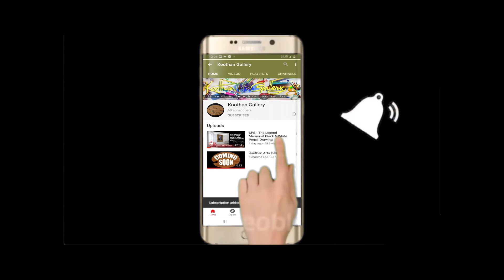Jai Bhim White Pencil Portrait- We Support Suriya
Jai Bhim Poster- How Drawing in Black Chart with White Pencil

We teach Drawing, Pencil-charcoal drawing, Cartoon drawing, Coloring (how to use color pencil, crayons, watercolor, acrylic color, and oil color, also signboard, and banner painting). Looking for Awesome Videos? browse Our YouTube Channel in India Today! You Deserve to Enjoy Carefully Curated YouTube Videos. Are You Looking for a Creative YouTube Channel? View Our Amazing Videos. Discover a Fun YouTube Channel Today! Visit Koothan Art Gallery Now. Want to Discover a Great YouTube Channel You Will Enjoy Watching? Visit Us! Are You Looking for High-Quality YouTube Channel? Learn More About+ Us. Tune into Your Favorite Channel on YouTube and Be Amazed. Sign in Now for Endless Fun. Discover an Excellent YouTube Channel for Carefully Curated Content. Visit Now. Are You Looking for Original, Quality Content? View Our Fantastic Channel. A Great Way to Spend Your Time Being Entertained. Watch Our Awesome Videos Now. Hours of Interesting and Exciting Videos to Curb Your Boredom. Go Online Today! We Bring in a Different Kind of Entertainment. Watch Amazing Videos Today.